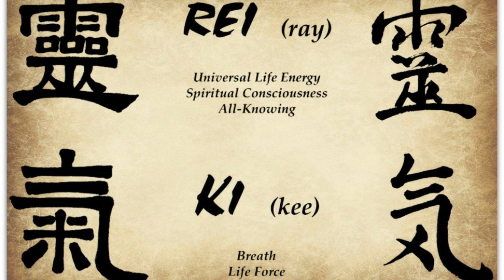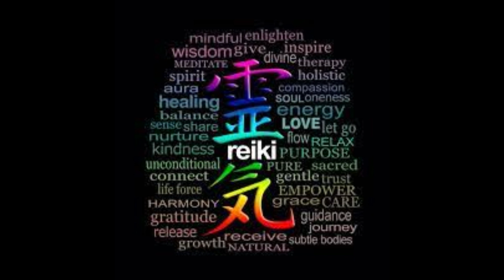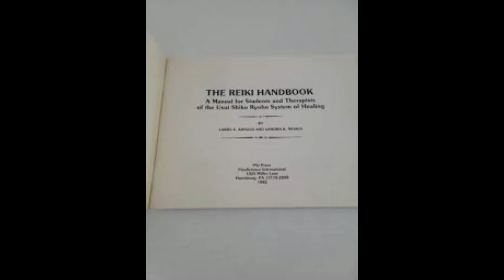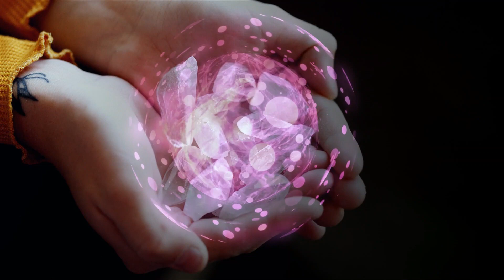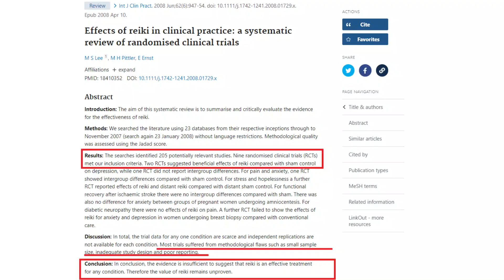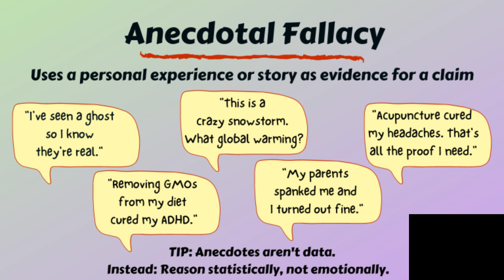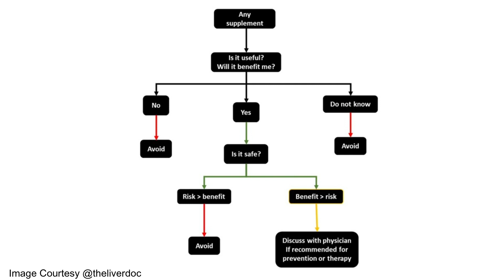Why Reiki Doesn’t Work | Scientific Truth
Reiki is marketed as a mystical form of energy healing, but in reality it is nothing more than pseudoscience. Practitioners claim to channel a universal “life force” through their hands to heal everything from fatigue to cancer. Yet science shows no evidence of such energy fields, and every well-designed clinical trial concludes that Reiki is no better than placebo.

Invented in the early 20th century by Mikao Usui after fasting and hallucinations, Reiki has spread worldwide thanks to clever marketing. From “attunement” rituals to promises of distant healing, it thrives on faith, not facts. In India and the West, Reiki healers promise cures for serious illnesses while offering nothing more than suggestion and conditioning. This is dangerous when patients delay proven medical treatment for empty hand-waving rituals.

A comprehensive review by Edzard Ernst and randomized controlled trials at institutions like the Scripps Institute found zero measurable energy and no therapeutic effect. The supposed warmth, tingling, and relief that people report are classic placebo responses. Reiki survives because of testimonials, scientific-sounding jargon, and people’s desire to believe, not because of evidence.

Reiki belongs in the same category as homeopathy, Ayurveda, and faith healing — pseudosciences that violate basic laws of physics and chemistry. Claims of channeling invisible life forces cannot be falsified and offer no credible mechanism. Worse, Reiki training has no licensing standards; anyone can become a “master” with a quick attunement ceremony.

If you’ve searched for Reiki explained, Reiki debunked, Reiki placebo, Reiki scam, Reiki pseudoscience, or alternative medicine hoaxes, this video lays out the scientific perspective.

00:00 – Intro
01:50 – Origins and Claims
04:00 – Ritual and Distant Healing
06:20 – Training and Attunement
09:00 – Studies and Placebo
11:30 – Conclusion

Sources & Credits
• Link to study done by Edzard Ernst - Effects of reiki in clinical practice: a systematic review of randomised clinical trials
• Effect of Reiki therapy on pain and anxiety in adults: an in-depth literature review of randomized trials with effect size calculations